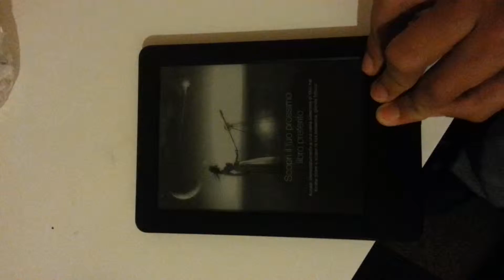Annuncio Portaportese Annuncio Portaportese KA73407725